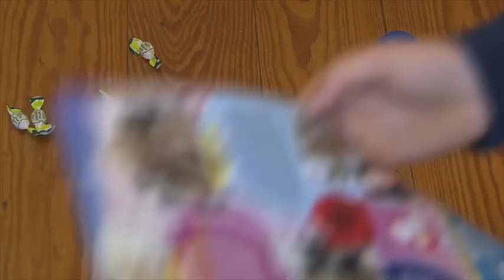RADAU! Wie bei Hempels unterm Sofa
RADAU! Wie bei Hempels unterm Sofa, SingAlarm/ZDFtivi im KIKA, SingAlarm Folge 36 / 2018
Das Lied findet ihr auf unseren Radau! CDs "Am liebsten laut" und "Die Allerbesten 20 Songs für Kinder".